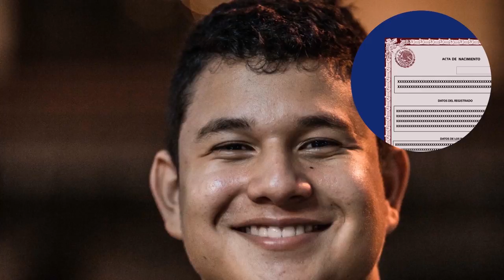Tips de Viaje. ¿Qué hacer si perdiste o te robaron tu visa en EU?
¡No entres en pánico! Aquí te decimos los pasos que debes seguir si perdiste o te robaron tu visa en Estados Unidos